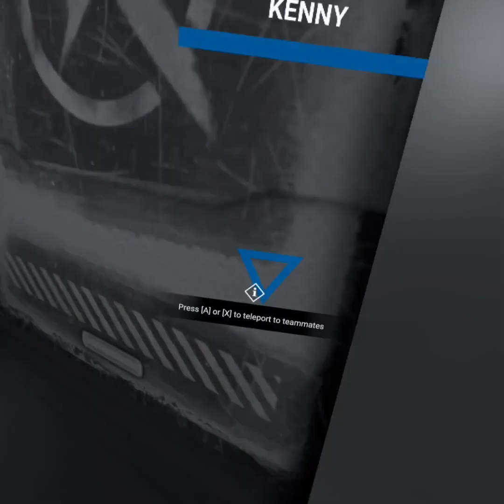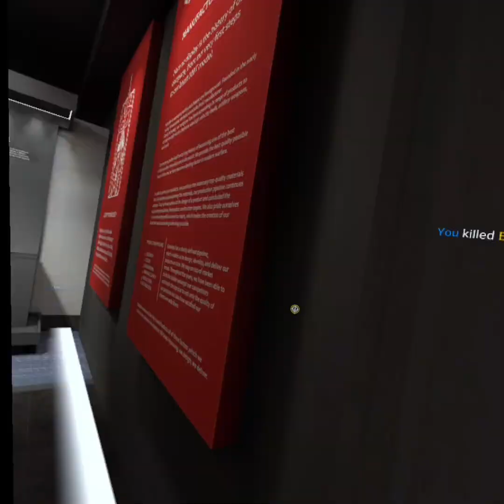Breachers VR is pretty good 👍